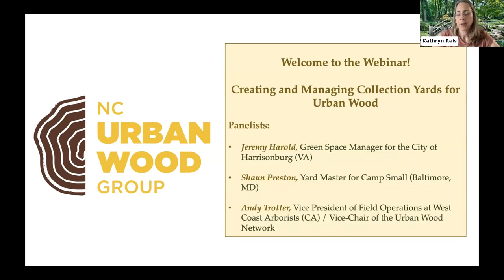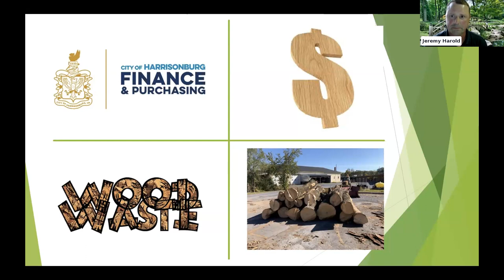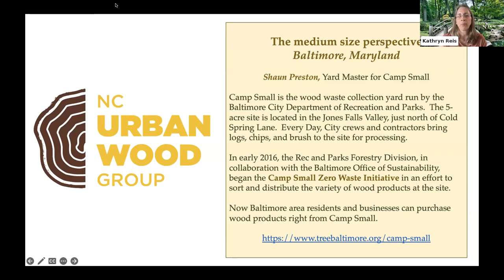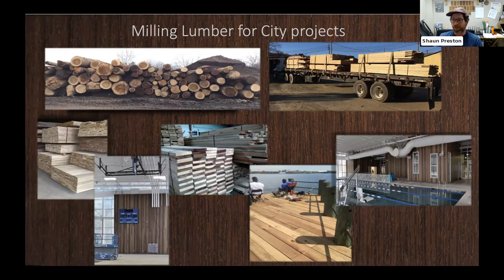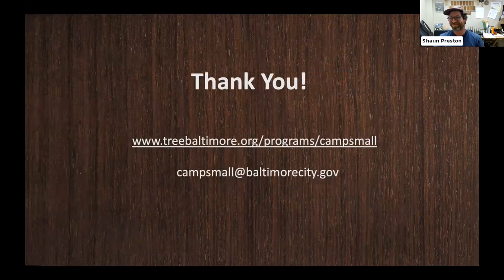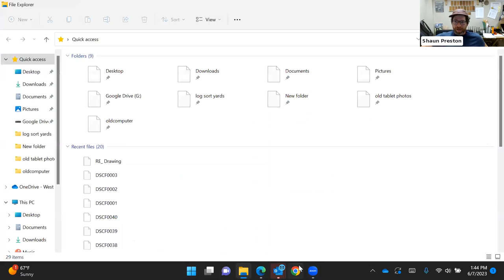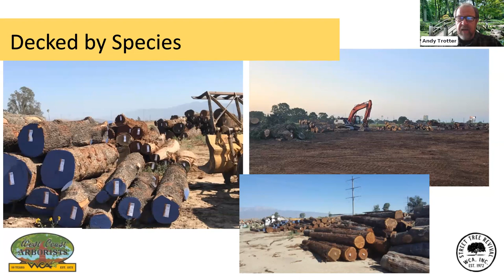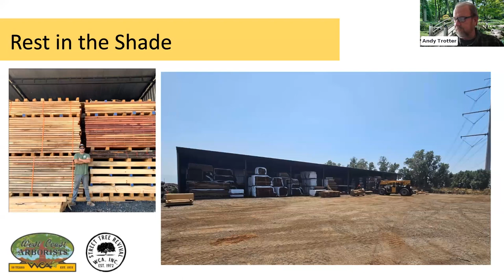6 7 23 UW Collection Yard Webinar